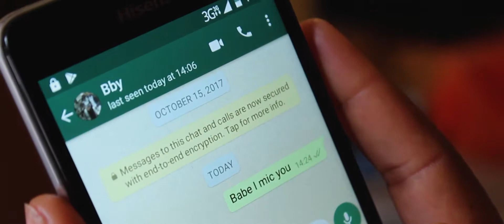Ice King - Rudo Imoto (Produced by Gt Beats) CANON 650D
Director : Adam Masanga (Bragga)
Year: 2018
Genre : Zimdancehall / Afro-pop